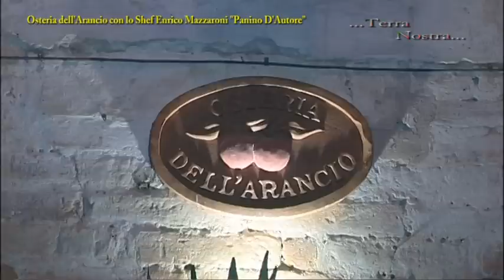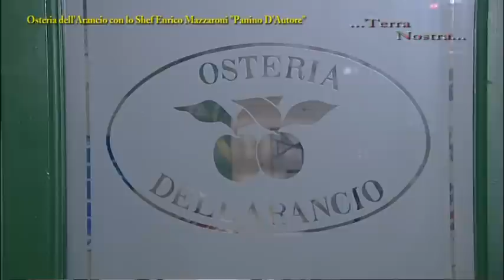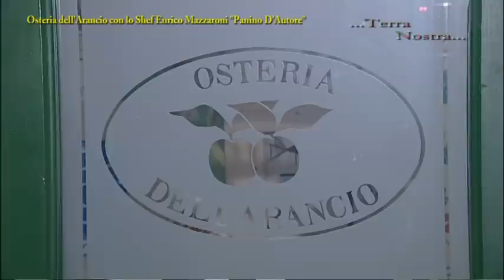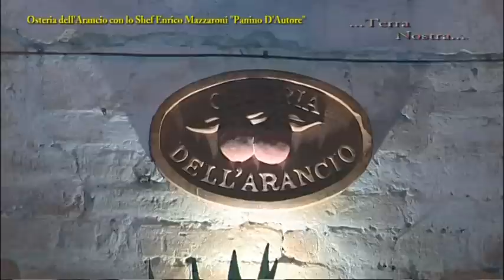Panino D'Autore Osteria Dell'Arancio Grottammare Chef Enrico Mazzaroni n 279 Terra Nostra